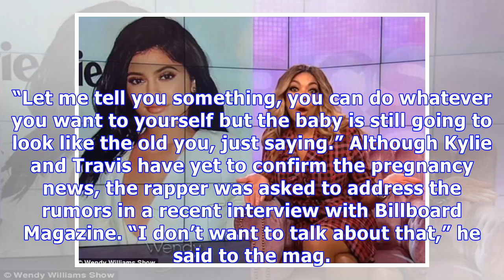Wendy Williams Warns Pregnant Kylie Jenner About Travis Scott: ‘He’s Not Sticking Around’